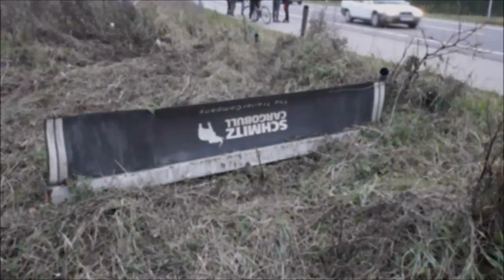Ciężarówką z naczepą wjechał na podwórko w miejscowości Sycewice - 22.11.2018